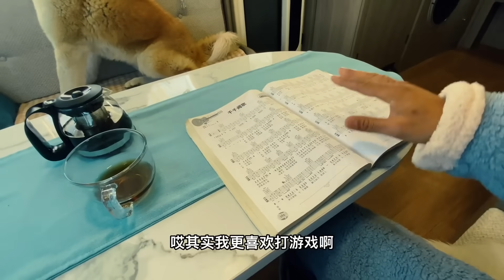自媒体拍日常生活赚钱买房买车买房车，谁还没个梦想呢，那该怎么拍呢【ENG SUB】